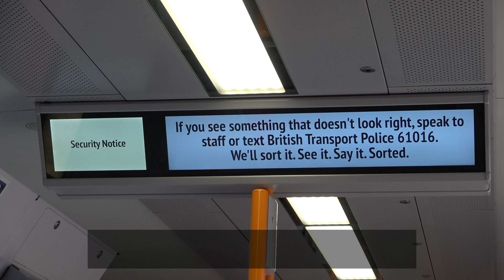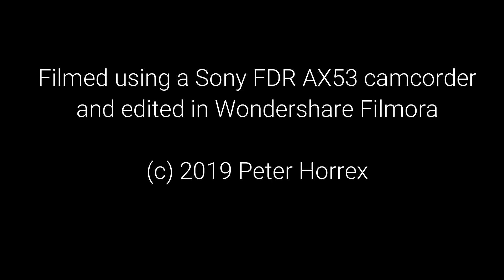Trains in London 28th August 2019